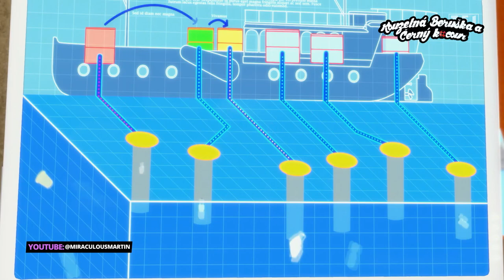Dokázali ZMĚNIT to co jiní ne?? Rozbor Epizody 27 Akce S5 | 🐞Kouzelná Beruška a Černý Kocour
📢Po dlouhé době tu máme rozbor, ale na teaser ke speciální epizodě 27 Akce :)